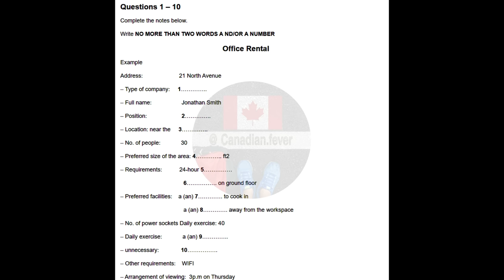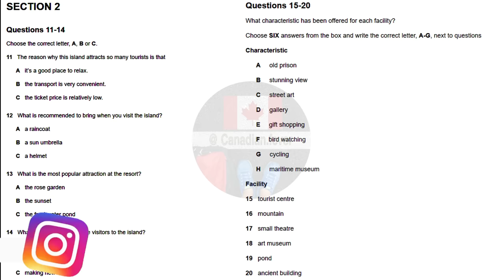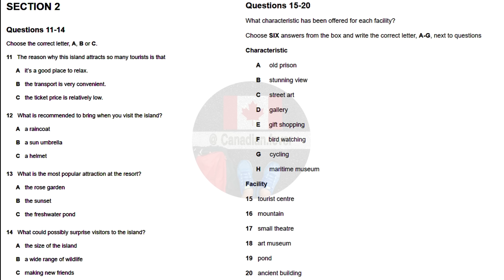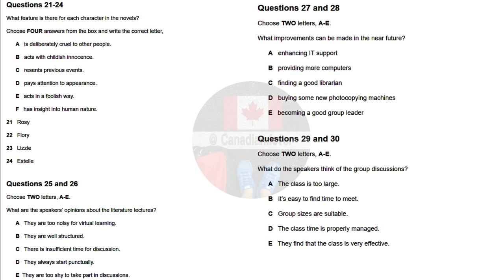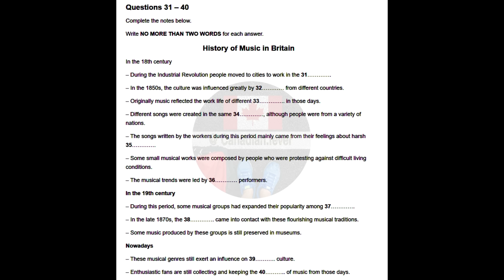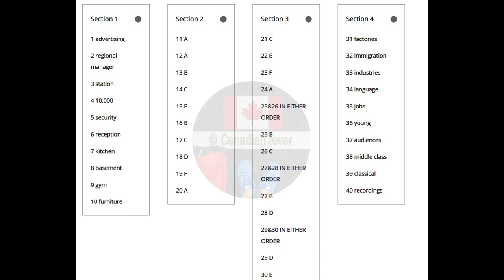Real Exam Listening Test Leaked 😱 | 1 April , 20 April & 15 April | Try to achieve 7+ Band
April 2023 Ielts exam dates, Which exam is easy in April 2023, 20 April IELTS exam, 1 April | April Ielts Exam Prediction 2023

talwinder Singh,Balwinder Singh's IELTS,1 April 2023 IELTS test prediction,1 April 2023 IELTS exam prediction video,1 April IELTS test prediction, April academic IELTS test prediction,1 April test easy, IELTS April 2023 test, Candian fever, asad Yakub, Raman Sharma, japneet Sharma, Raman IELTS, jk spoke English, IELTS wala India, Sapna master IELTS

Which exam is easy in April 2023